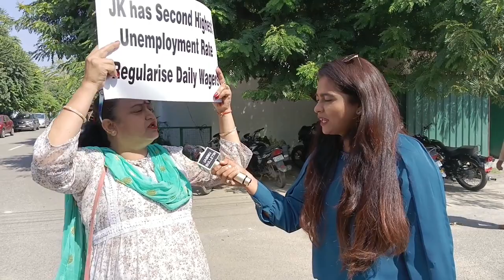PDP ke Bina BJP Jammu Kashmir mein Kabhi Sarkar nahi bana Sakti